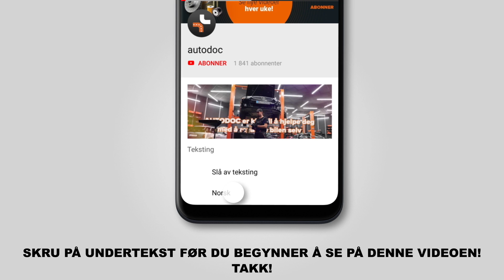Hvordan bytte foran stabilisator foring der på SKODA FABIA 1 (6Y5) [AUTODOC-VIDEOLEKSJONER]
Hvordan bytte foran stabilisator foring / foring stabilisatorstag på SKODA FABIA 1 (6Y5) 1.2 Stasjonsvogn 04.2000–12.2007 [AUTODOC-VIDEOLEKSJONER]

stabilisator foring for kjøretøyet VW Bora Saloon (1J, 1J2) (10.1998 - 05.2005) / VW Golf IV Hatchback (1J) (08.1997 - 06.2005) / SKODA Fabia I Hatchback (6Y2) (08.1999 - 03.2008) / SEAT Ibiza III Hatchback (6L, 6L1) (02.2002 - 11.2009) / SEAT Cordoba II Saloon (6L, 6L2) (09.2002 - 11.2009) bør som regel erstattes i én og samme prosedyre. Det er imidlertid noen små forskjeller, på grunn av spesifikke egenskaper ved kjøretøyets design.

🔝 De beste merkene som produserer stabilisator foring: FEBI BILSTEIN; TOPRAN; SASIC; MEYLE; LEMFÖRDER

🛠️ Verktøyene du trenger for å erstatte pollenfilter:
- stålbørste
- WD-40 spray
- kobberpasta
- pipenøkler nr.13
- kombinøkkel nr. 13
- hjulpipe №17
- momentnøkkel
- brekkjern
- hydraulisk transmisjon jekk
- stoppekloss